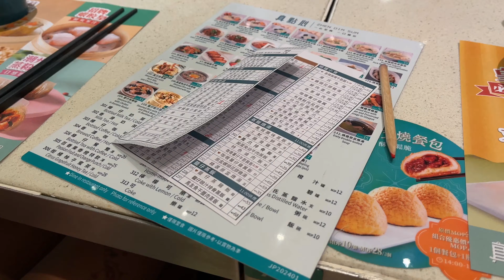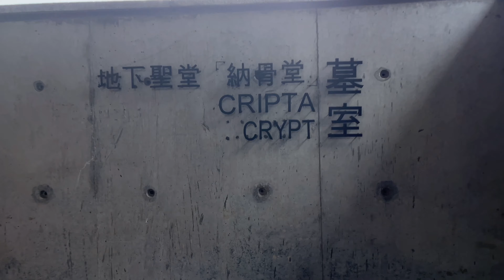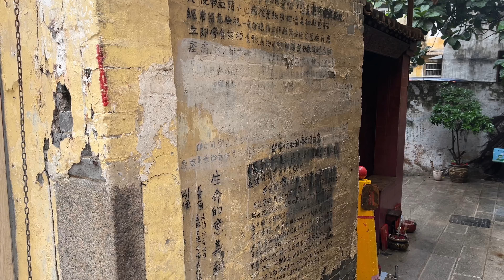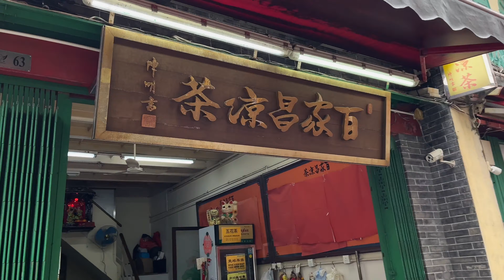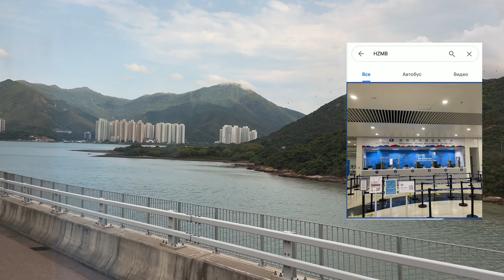Макао Китай | Город Казино в Азии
Ni Hao дорогие зрители моего канала! В этом выпуске мы съездили из Гонконга в Макао!

Что такое Макао, как и на чём добраться из Гонконга до Макао. Как добраться из Макао в аэропорт Гонконга.  Что вообще есть интересного в Макао и чем там можно заняться - Смотрите в этом выпуске!

К сожалению, нам не удалось посмотреть всё что я планировала :( Почему? Рассказала в этом видео.

ПОЛЕЗНЫЕ ССЫЛКИ:

✍️ Дополнение от читательницы Телеграм канала: С 1 февраля по 31 июля 2024 года можно получить бесплатный билет на паром в один конец из Гонконга в Макао! Подробности акции у меня на канале в Телеграм

Таймкоды:
00:00 — Привет Макао!
00:34 — Что такое Макао?
01:35 — Как добраться из Гонконга в Макао
02:06 — Обзор Парома в Макао
03:06 — Порт Макао, валюта Макао
04:35 — Как добраться до центра города
05:27 — Румтур Отеля в Макао
06:32 — Вечерний Макао, Казино Гранд Лисбоа
12:53 — Вы бы пошли гулять в дождь?
16:34 — Едим Китайские булочки
17:37 — Португалия в Китае
20:11 — Руины Собора Святого Павла в Макао
21:55 — Почему столько решёток?
22:55 — Улочки Макао
24:29 — Дом Мандарина в Макао
25:43 — Как добрать из Макао в аэропорт Гонконга